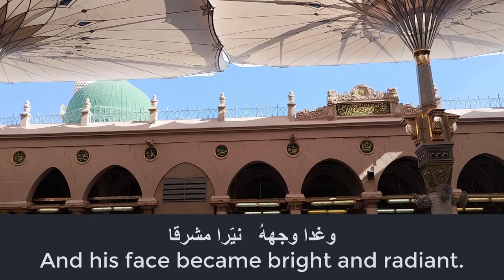Mustofa Mustofa (vocal only) | নাত মুস্তফা | أبو كعب أنيس | مصطفى مصطفى ﷺ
ناعت نشيد مصطفى مصطفى | أبو كعب أنيس | ناعت نشيد مصطفى مصطفى | المصطفى ﷺ | أبو كعب أنيس
mustofa mustofa nasheed naat mustofa by Abu kab anis.  Arabic Lyric Mishary bin Rashid Alafasy translation of Mustafa Mostafa. Channel Abu kab anis truth seeker. gojol.
নাত নাশিদ মুস্তাফা মুস্তাফা | মোস্তাফা মোস্তাফা। মোস্তফা মোস্তফা। আবু কাব আনীস |
مصطفى مصطفى
منبعٌ للصفاءْ سيّد الأنبياء
مِشعلٌ في الوفا
كان في عطفهِ لليتامى دفى
 حن قلبي لهُ
فاض شوقا إليه ليس أرجو سوى
شربةً من يديه الصلاةُ عليه
والسلامُ عليه
 للسماءِ ارتقى فأتى بالنقاء
وغدا وجههُ
نيّرا مشرقا  كان من عفوهِ
حين حان اللقاء
قال فلتذهبوا
أنتم الطلقاء  كان في هديهِ
منهجا وسطا
كان تُسعدهُ
بسمةُ البُسطاءْ
 سيّدٌ في الكرم قمةٌ في العطاء